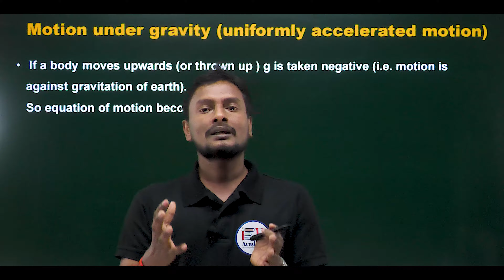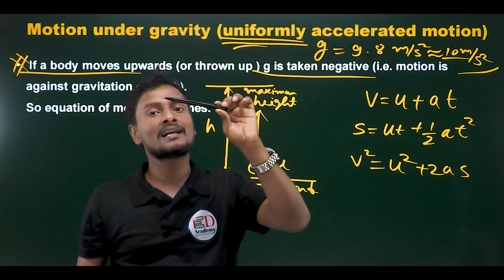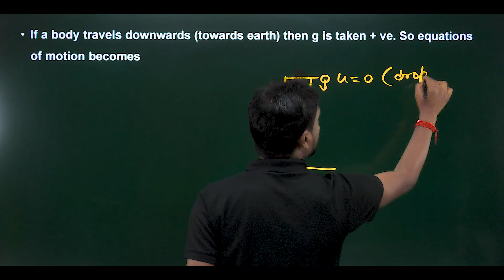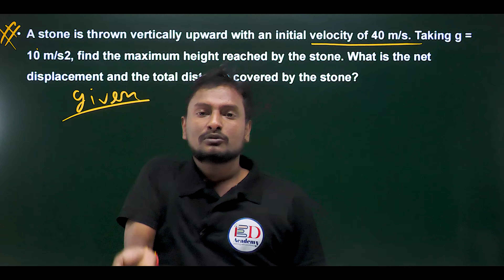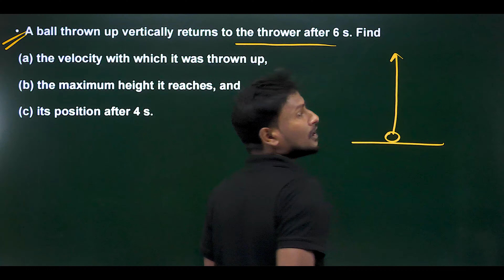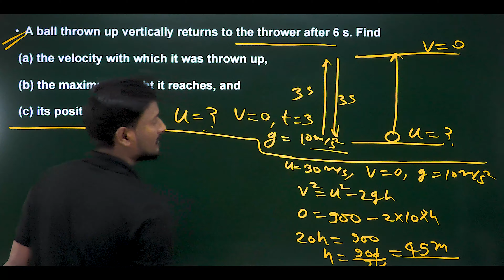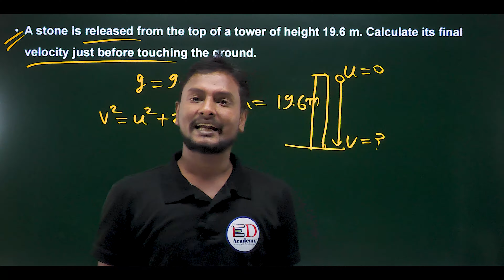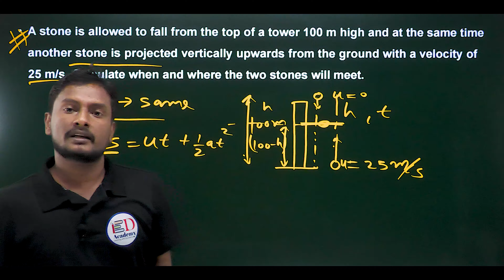Gravitation Part-6 | MOTION UNDER GRAVITY | Class-9th | Physics | Rahul Sir | ED Academy